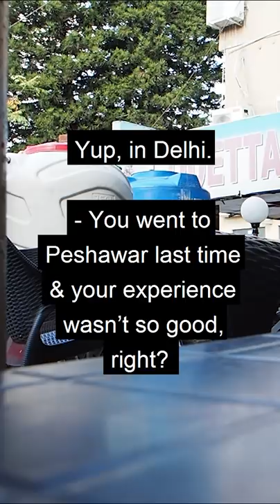Undercover: Is Pakistani Hospitality Real?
Pakistan is famous for its hospitality, for treating foreigners to free street food, chai, and taxi rides. But I wanted to find out if what you see on YouTube is real or not. I found the answer while recording covertly on my first day in Pakistan.

The location was Quetta Singapore Cafe which I visited in this video. They serve the best Chai and Biryani (not sponsored, I NEVER do sponsorships).

2) TRAVELLING TO INDIA🇮🇳?

3) WANT TO LEARN HINDI हिन्दी?